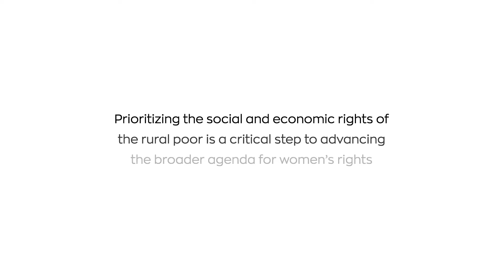ChooseToChallenge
International Women’s Day has passed, however, the myriad of challenges facing Nigerian women remains.

More than ever, we need to prioritize rural communities' economic liberalization as a key step to helping women and girls Nationwide.